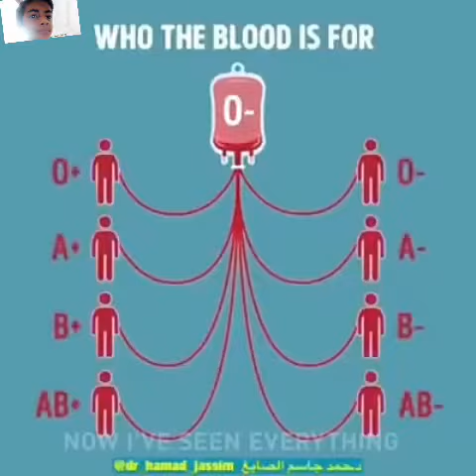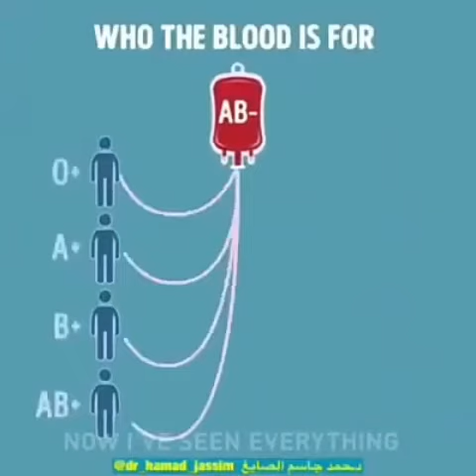Know whom you can donate blood to || Information on different blood groups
In this video you will see that whom you can donate blood , if you are of blood group: A+,A-,B+,B-,O+,O-,AB+ and AB-.